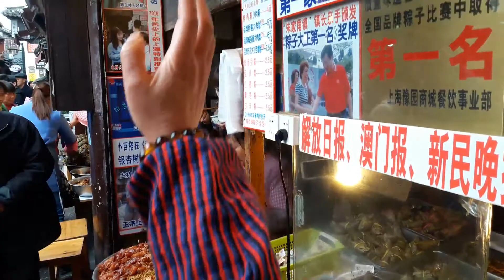Wenecja Szanghaju - targowisko